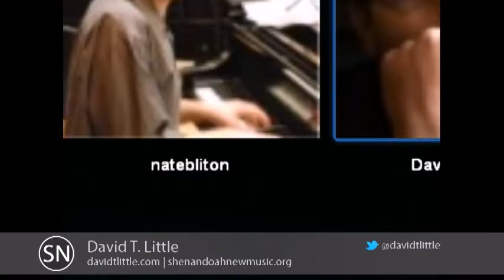SoundNotion 132: War is Bad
This week on SoundNotion the panel is joined by FoTS David T. Little. He's kicked off his ambitious Shenandoah New Music series for 2013-14 with plenty of new music heavyweights. We discuss his plans for the series, New York City Opera's fate and more.